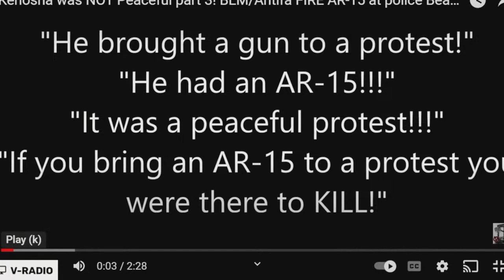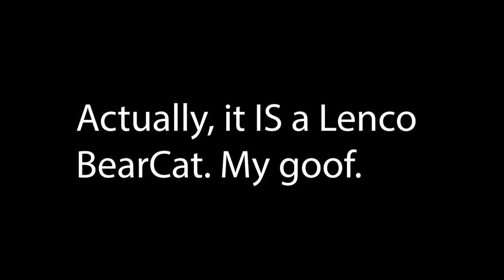Kyle Rittenhouse: Why Did He Have to Show Up to a Riot with an AR-15? (Live Stream Excerpt)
Or was it just a mere protest?